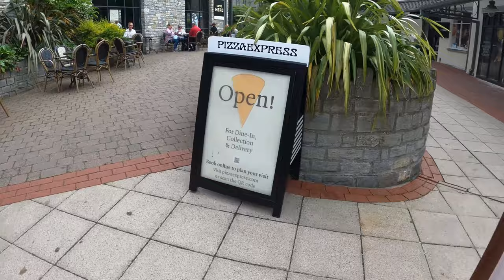Walk around Clarks Village Somerset Outlet Village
The video shows you a walk around the Clarks Outlet Village in Somerset, England.